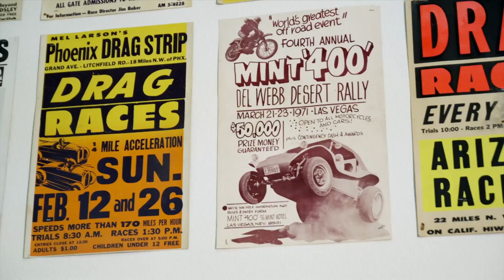Mint 400 2016 FULL TV EPISODE - Red Bull Signature Series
The Great American Off-Road Race runs wild on the desert outside Las Vegas, Nevada, United States. The event is open to off-road trucks of all kinds, but each one has to complete three 125-mile (200km) laps as fast as possible.